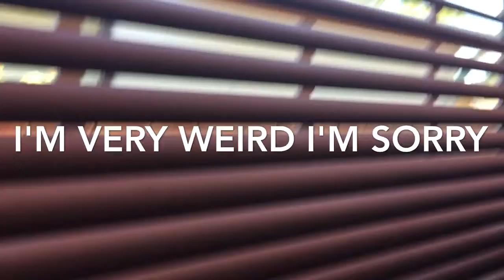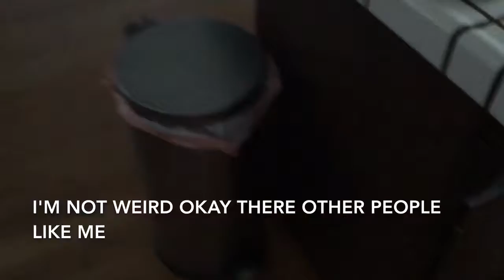Eating Cereal (not just any cereal it's oreo cereal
i'm a normal human being